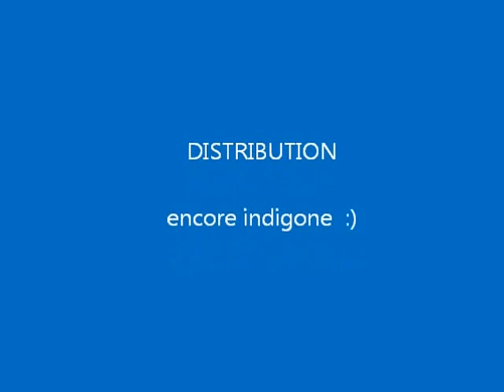Feu d'artifice Le Bouveret 31 juillet 2014